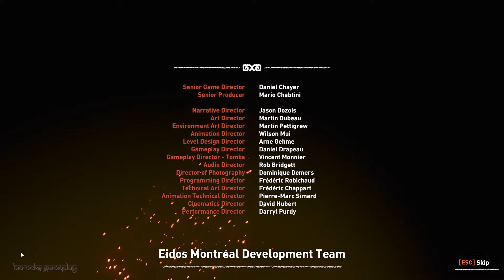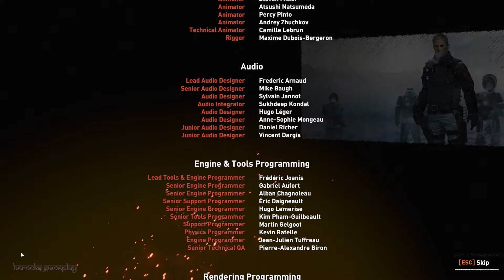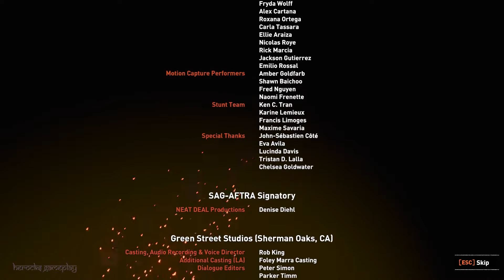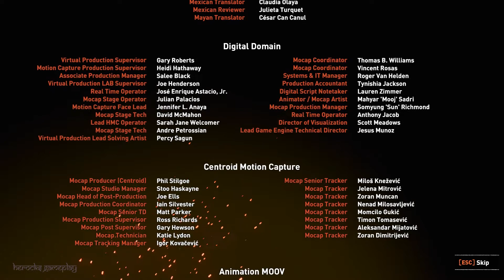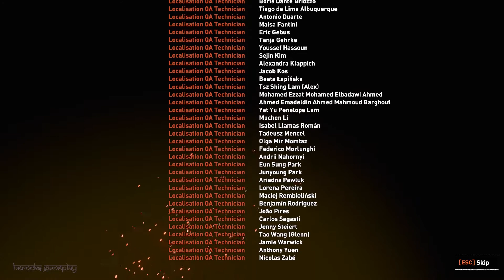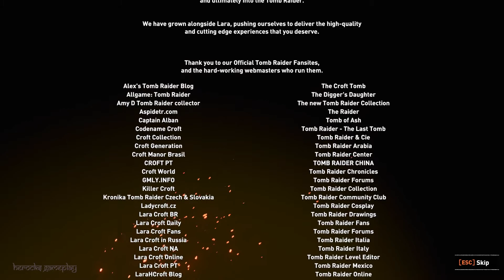FINAL BOSS | Shadow of the Tomb Raider #22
► GAME :   Shadow of the Tomb Raider
► Developer :  Crystal Dynamics, Eidos-Montréal, Nixxes Software BV
► Publisher : Square Enix, Feral Interactive
 * PC SPECIFICATION :-
Graphic Card  = INNO3D GTX 1660 SUPER
Storage       =  SSD 240 GB + 1 TB HDD
Monitor       =  LG
Mouse         =  ZEBRONIX
Headphone     = RED GEAR
Microphone    = N/A